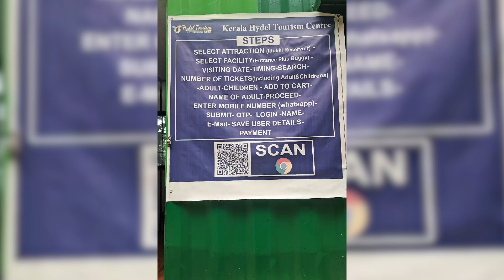ഇടുക്കി ഡാം തുറന്നു